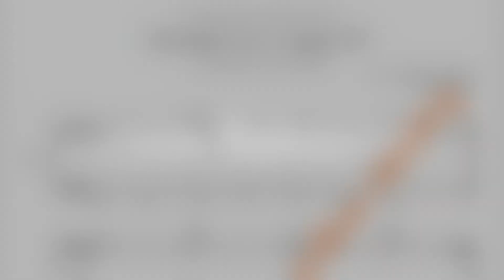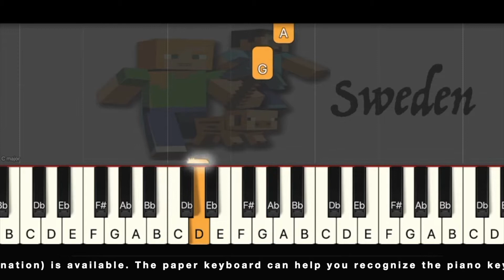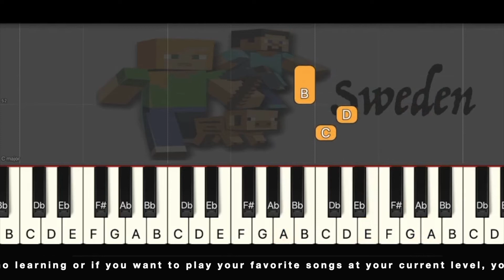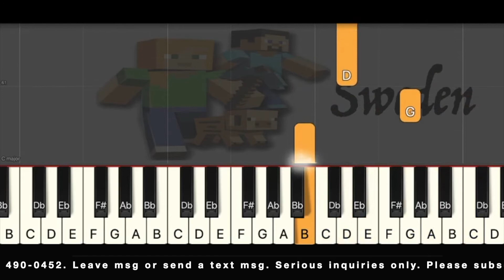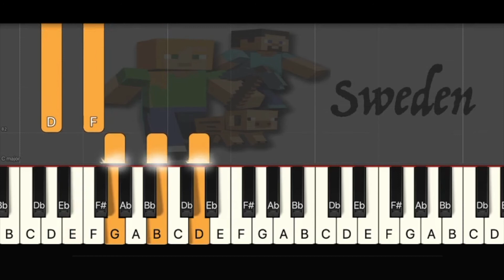Sweden Minecraft in C major, RH melody, Slow speed, Sheet music, Virtual piano lessons courses